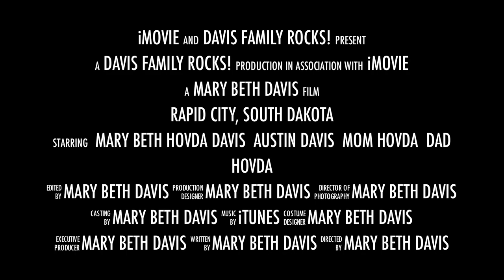My first South Dakota Movie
Quick Clip from our South Dakota Trip